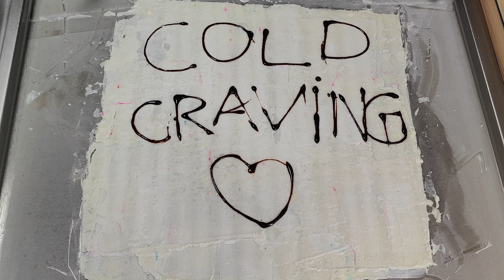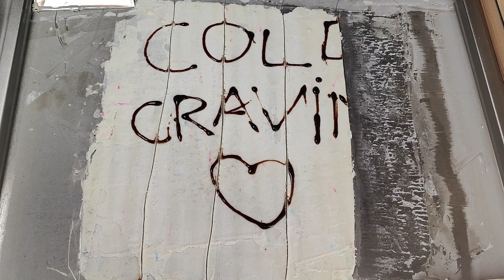Soya Bean Roll Ice cream | cold cravings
Soya Bean Roll Ice cream - music  ASMR
Comment your favourite  Rolls Recipe and can give suggestion on what food item can be use for Rolls.